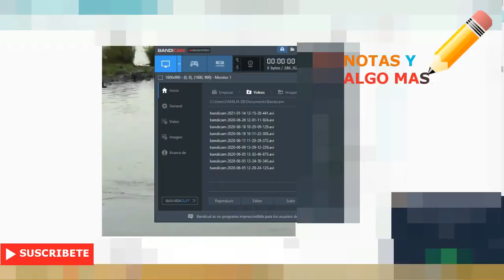LA OVEJA SIMPATICA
UNA OVEJA SIMPATICA MUY CONTENTA DE FELICIDAD